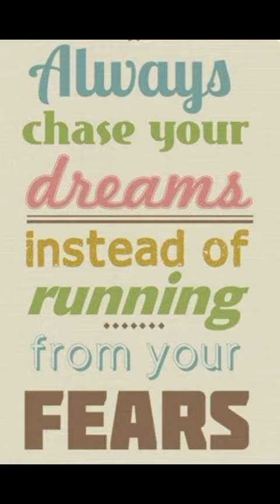The Journey of a thousand miles begins with a Step...Be BOLD to Take that First Step!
*"Go confidently in the direction of your dreams and live the life you have imagined"*

Always CHASE YOUR DREAMS instead of running away from them. Think about that dream you had when the year began, did you pursue and achieve it?